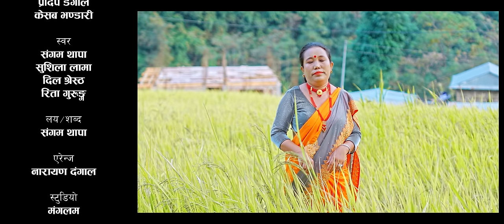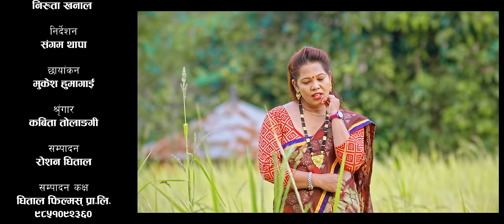दुप्चेश्वोर मेला Dupcheshwor Mela | New Nepali song 2079 | Sangam Thapa,Sushila Lama,Dil & Rita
Sushila Lama Presents:-
Presenting new Nepali song Dupcheshwor Mela by Sangam Thapa,Sushila Lama,Dil Shrestha & Rita Gurung Featuring Kahari BK & Niruta Khanal only on Sushila lama's official YouTube channel.

🎶 Audio Credits:-

♪ Song:-
Dupcheshwor Mela

♪ Vocal:-
Sangam Thapa
Sushila Lama
Dil Shrestha
Rita Gurung

♪ Lyrics/Music:-
Sangam Thapa

♪ Arrange:-
Narayan Dangal

♪ Mix:-
Krishna Lamichhane

♪ Studio:-
Mangalam

🎬️ Video Credits:-

🎬 Direction:-
Sangam Thapa

🎬 Artists:-
Kahari BK
Niruta Khanal

🎬 Cinematography:-
Mukesh Humagain

🎬 MUA:-
Kabita Tolangi

🎬 Edit:-
Roshan Dhital

🎬 Post Production:-
Gangan Entertainment